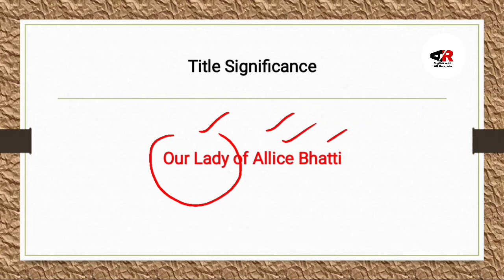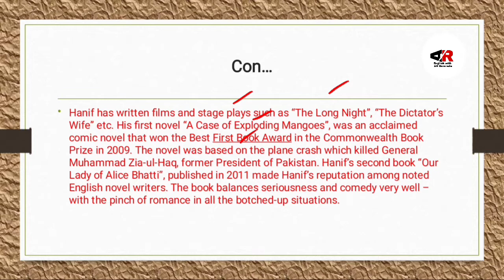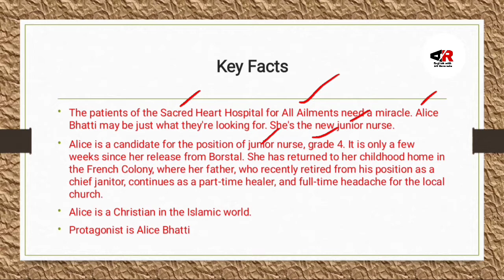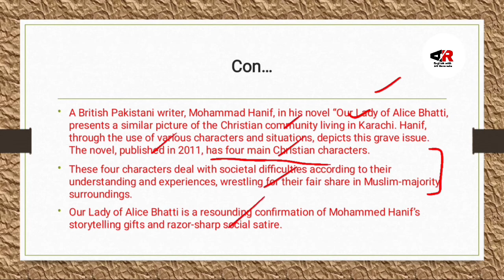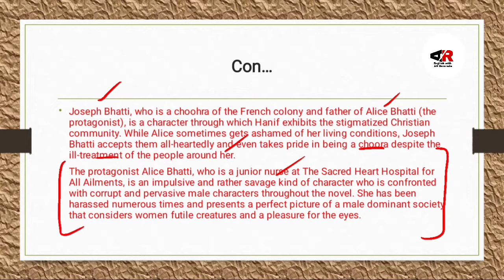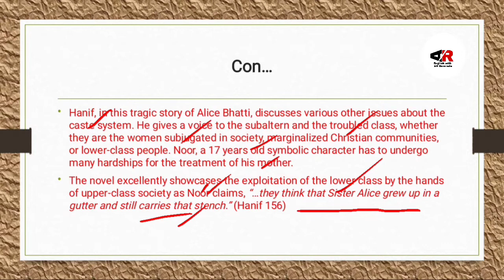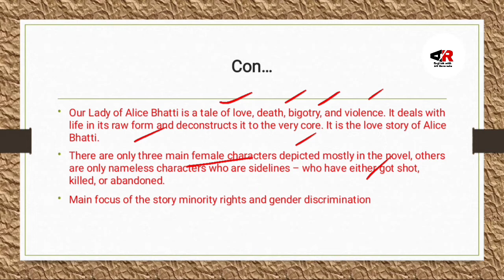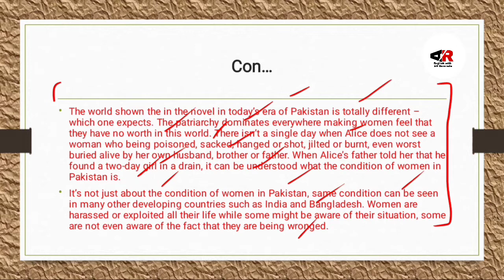Our Lady of Allice Bhatti by Mohammad Hanif Biography| Title Significance| Key Facts in Urdu/Hindi.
Hello Guys
This video is about:
Our Lady of Allice Bhatti by Mohammad Hanif where he has discussed about a lady whose name is Allice Bhatti. She is a Christian lady, she suffers more in Pakistan.

1) Our Lady of Allice Bhatti by Mohammad Hanif
2) Our Lady of Allice Bhatti by Mohammad Hanif Biography in Urdu and Hindi
3) Our Lady of Allice Bhatti by Mohammad Hanif Key Facts in Urdu and Hindi
4) Our Lady of Allice Bhatti by Mohammad Hanif Title Significance in Urdu and Hindi

Here's the link to "Ice Candy Man by Bapsi Sidhwa Summary and Theme in Urdu and Hindi "

Here's the link to "How to Get Filthy Rich in Rising Asia by Mohsin Hamid Summary in Urdu and Hindi "